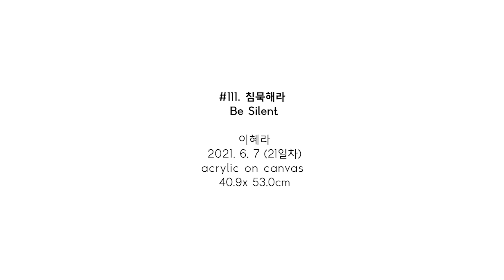#111. 침묵해라 (Be Silent) / 2021. 6. 7 (21일차)